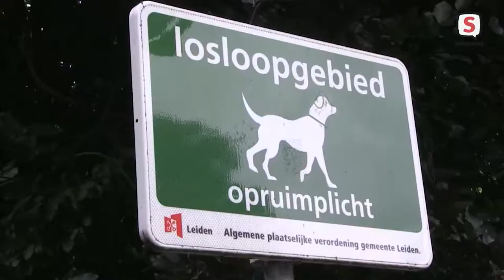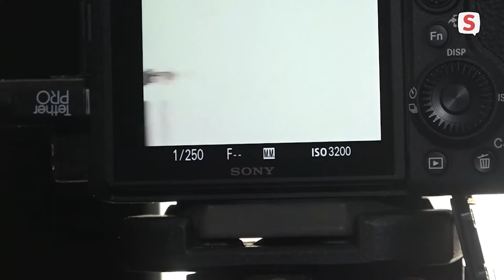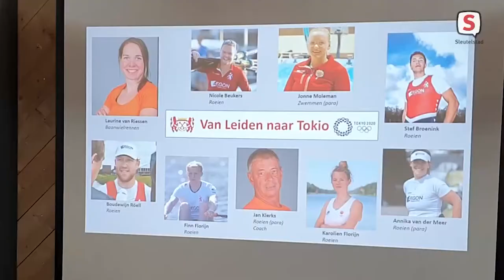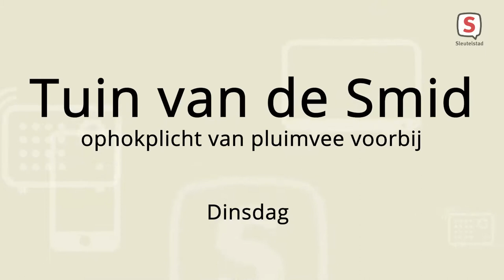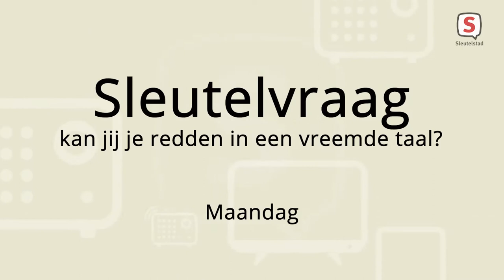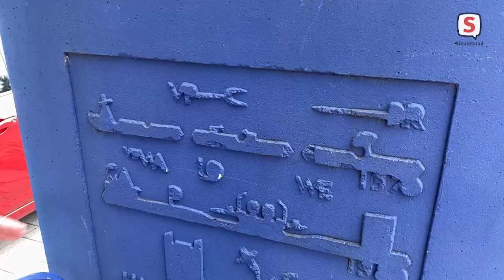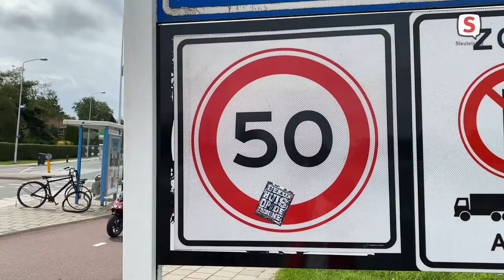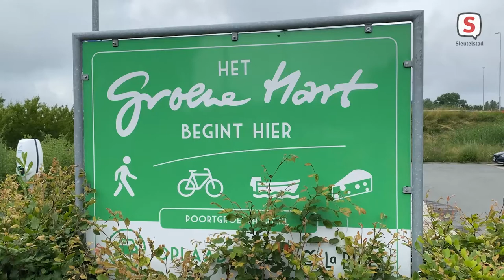De Week Van Sleutelstad | Week 27 | 2021